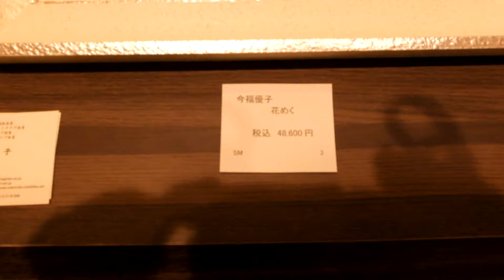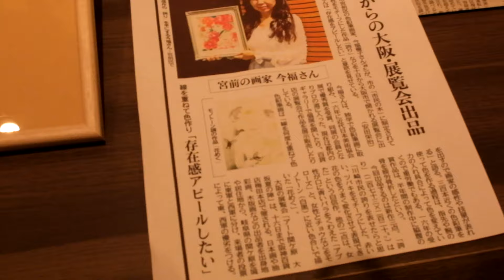アート関ヶ原～大坂夏の陣～ 今福優子による作品解説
色鉛筆で妖艶な女性を浮き彫りにする今福優子による作品解説です。筆圧を変えつつ描き進める人物像は少し謎を秘め私たちに深い印象を与えます。